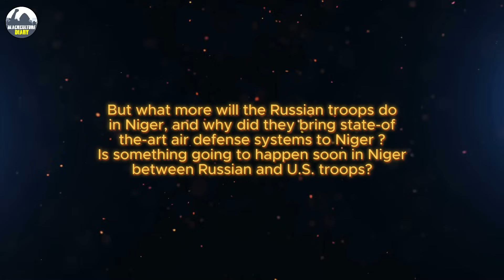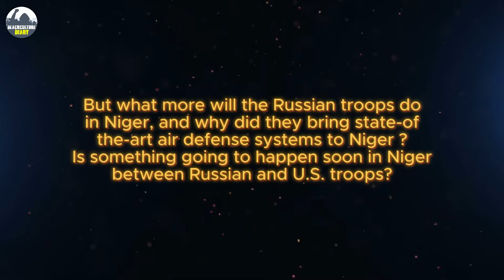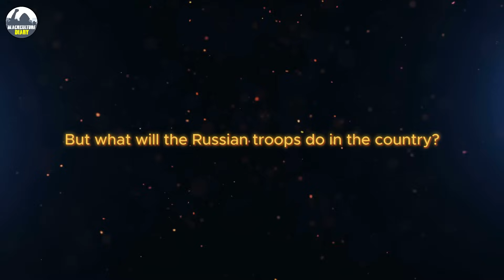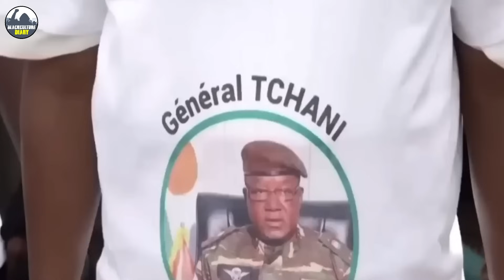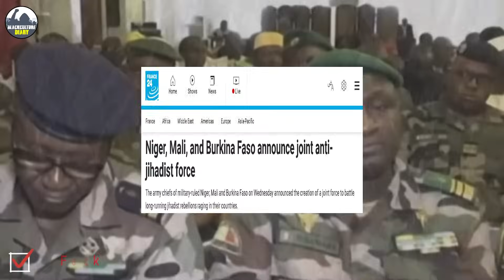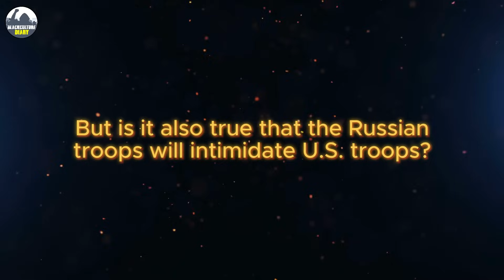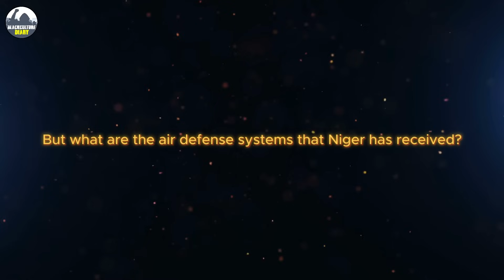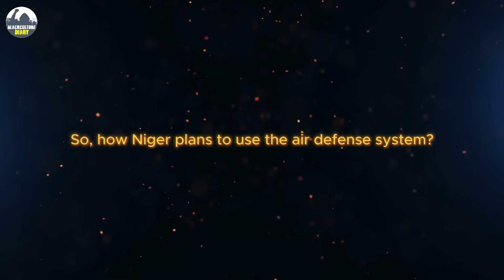Putin Just Deployed Russian Troops & Air Defence Systems To Niger